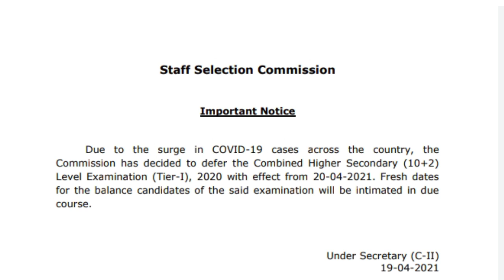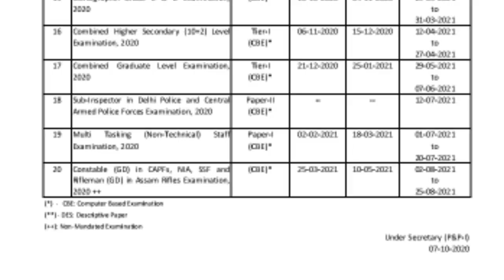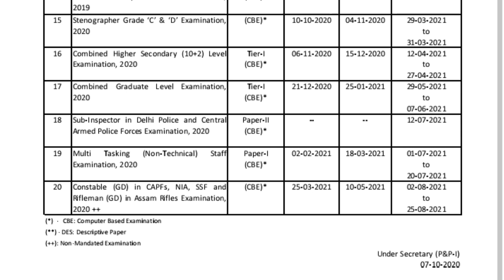SSC CHSL Exam Postponed के बाद अब कब होगा परीक्षा Real सूचना | SSC CHSL Exam Re Exam Schedule 2021,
SSC CHSL Exam Postponed 2021 | अब कब होगा परीक्षा Real सूचना | SSC CHSL Exam Re Exam Schedule Date

Best CISF HC Ministerial Practice Set Book

                                                                          etc.Classes